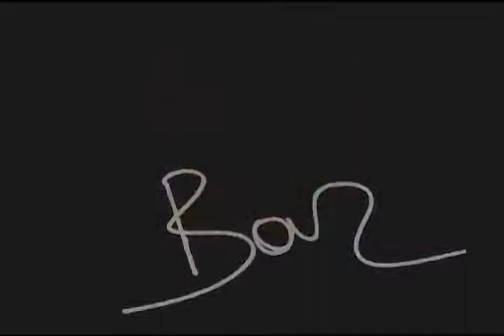CELEBRITIES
by Leo Solanes